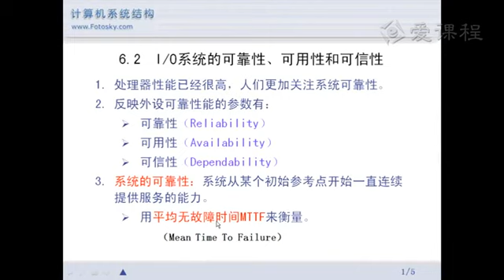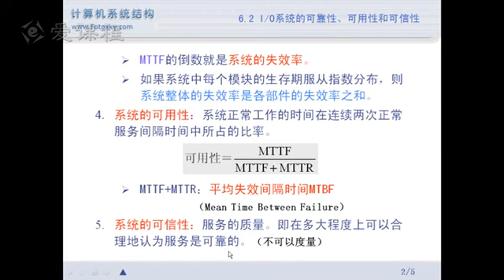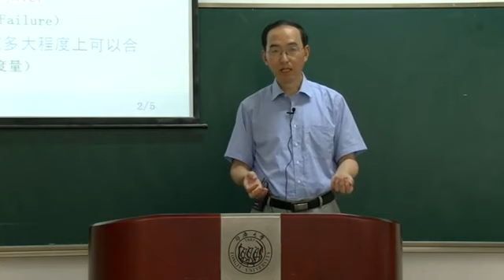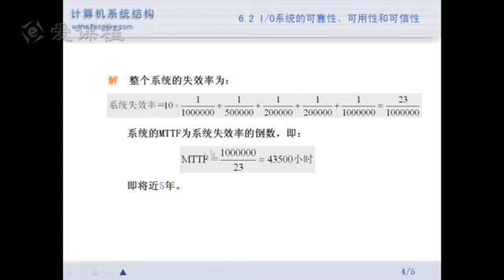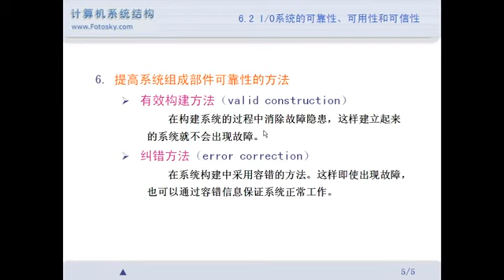103 I O系统的可靠性、可用性和可信性